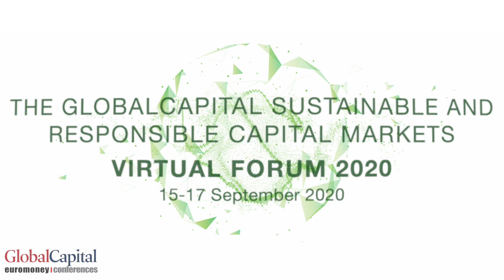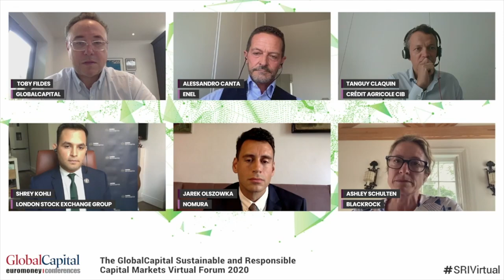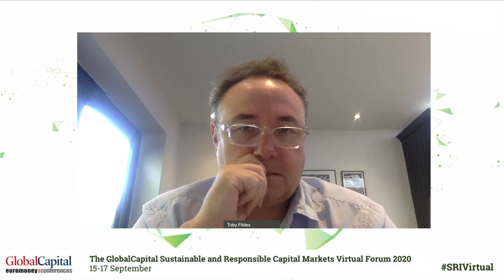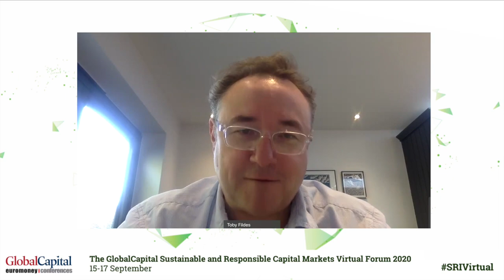SRI 2020 | Panel VI: Green and sustainability-linked finance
Panel VI: Green and sustainability-linked finance

- Green and sustainability-linked bond and loan borrowing has dipped during the crisis – thought not gone away altogether. Does this mean that when bad times come, these products are a nice-to-have rather than truly essential?
- Are issuers finding that investors are more interested in their ESG performance and in sustainable debt products than before, or less?
- Now that the Taxonomy has defined transition activities as sustainable, is there any need for transition bonds?

Moderator: Toby Fildes, Managing Editor, GlobalCapital

Speakers: Alessandro Canta, Head of Group Finance, Enel

Tanguy Claquin, Head of Sustainable Banking, Crédit Agricole CIB

Shrey Kohli, Director, Fixed Income and Funds, Capital Markets, London Stock Exchange Group

Jarek Olszowka, Head of Sustainable Finance, Nomura

Ashley Schulten, Managing Director, Head of Responsible Investing, Global Fixed Income, BlackRock